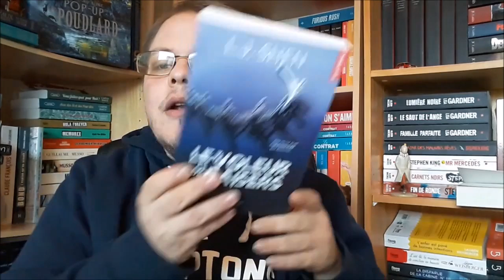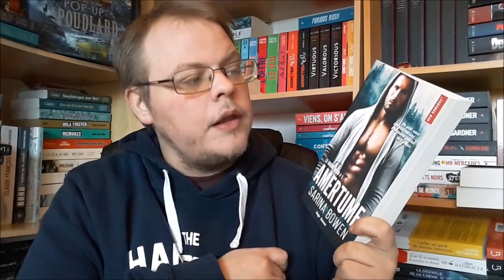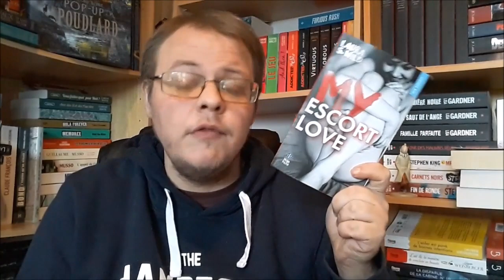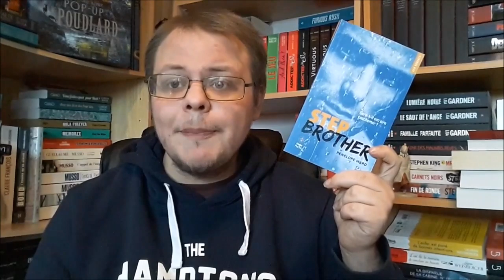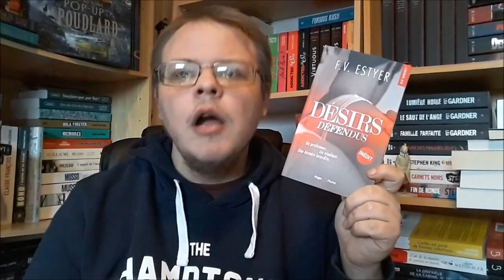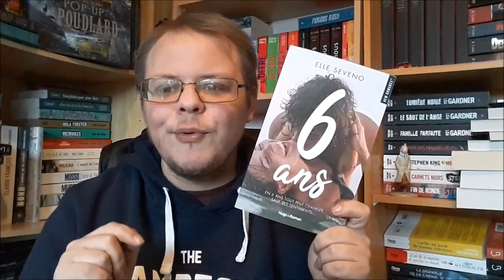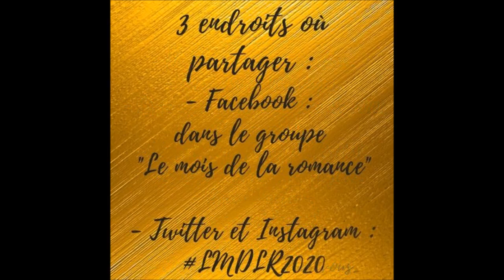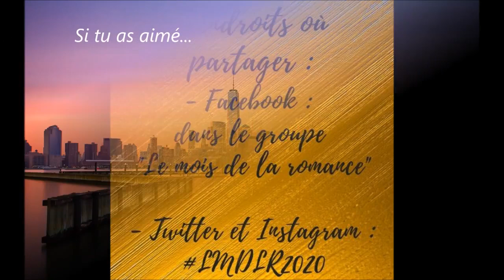Le mois de la romance : clap 3éme ! (explications + PAL)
Comme ces deux dernières années, je vous invite à participer au mois de la romance !